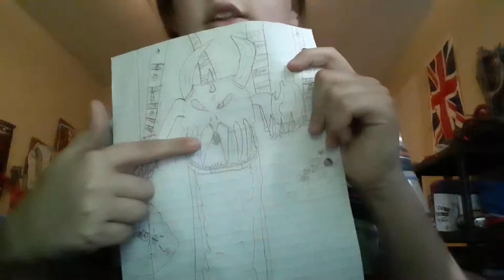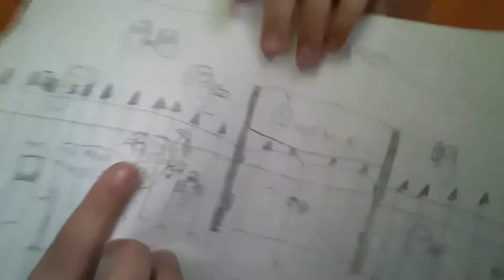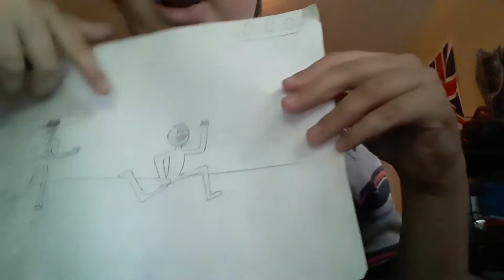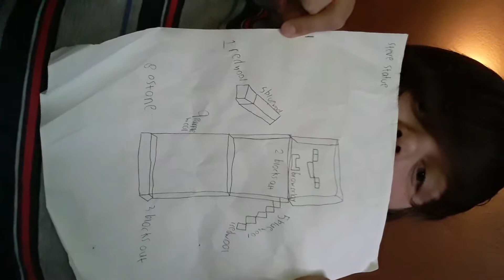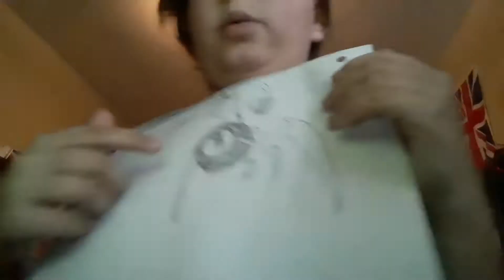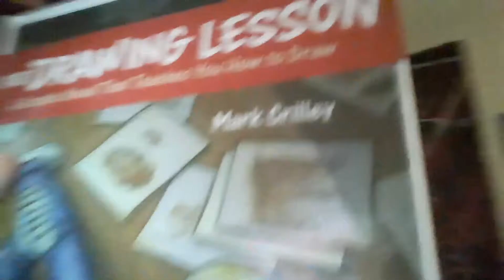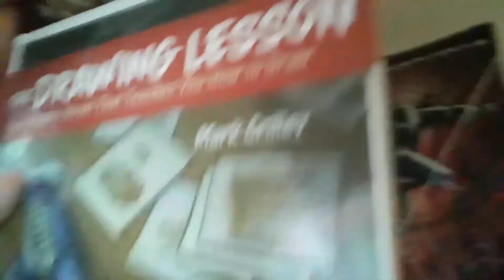Old drawings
I sifted through some old drawings